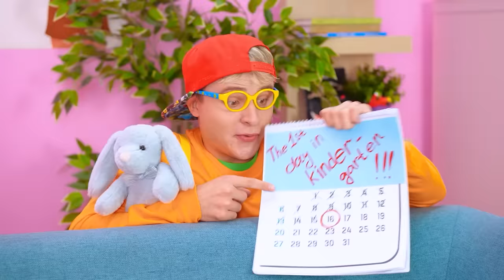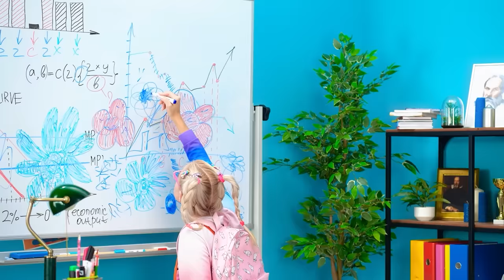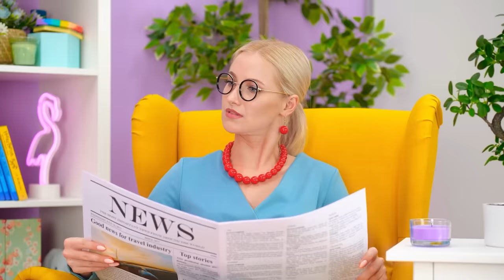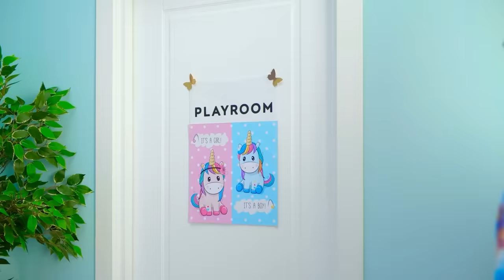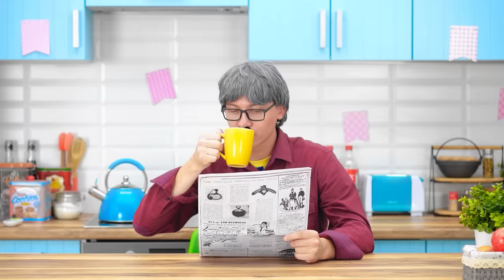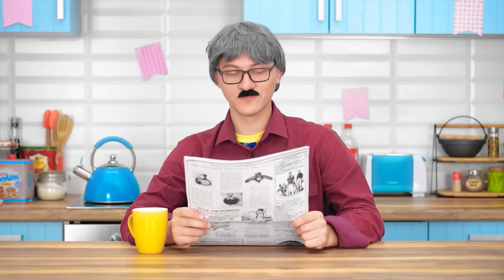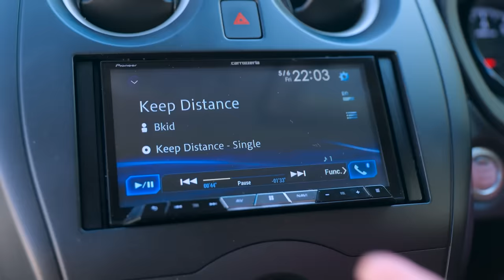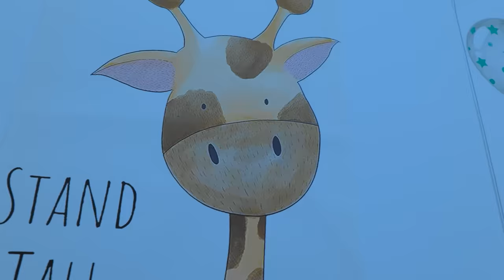SMART PARENTING HACKS FOR ALL OCCASIONS || Helpful DIY Ideas & Tips for Crafty Parents by TeenVee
New Episode 123GO! coming! Join and watch the episode first!